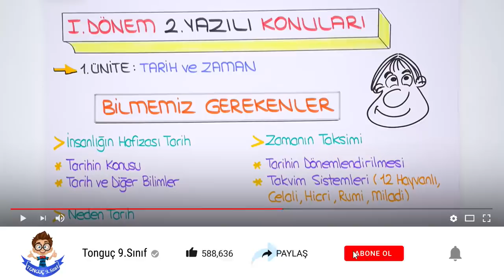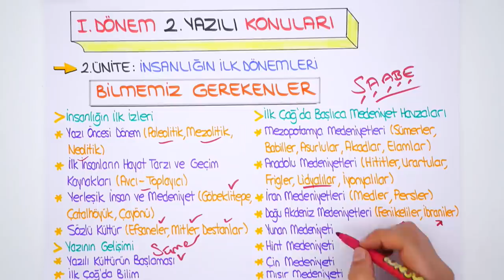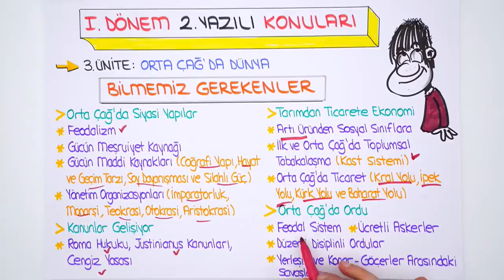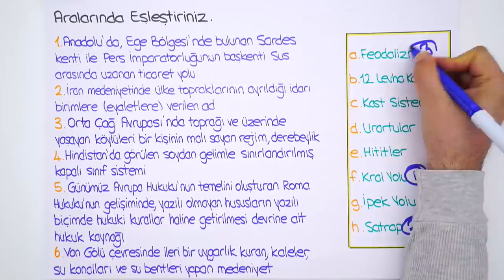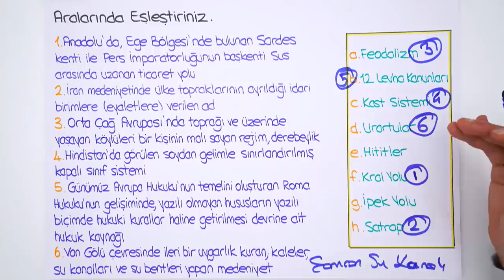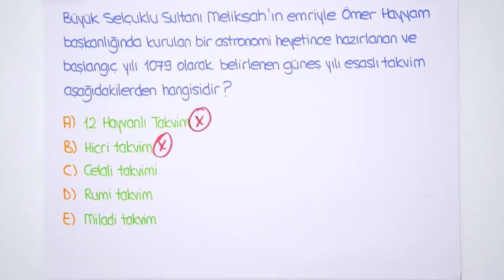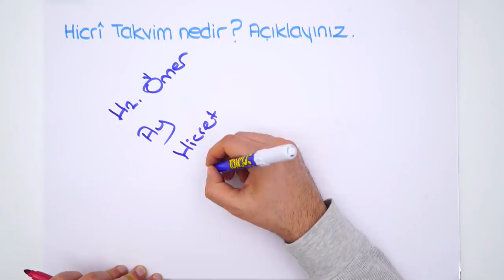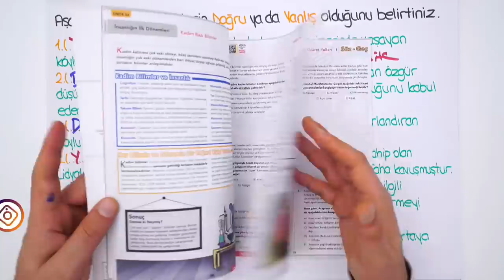9. Sınıf Tarih | 1. Dönem 2. Yazılıya Hazırlık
1.Dönem 2.Yazılı Kampı başladı! Yazılıkampı ile seni sınavlara bomba gibi hazırlıyoruz😎Kamp boyunca 9.Sınıf derslerini MEB müfredatı ve kazanımlarına göre çalışabileceksin. Tarih sınavına girmeden önce bu videoyu mutlaka izlemelisin!